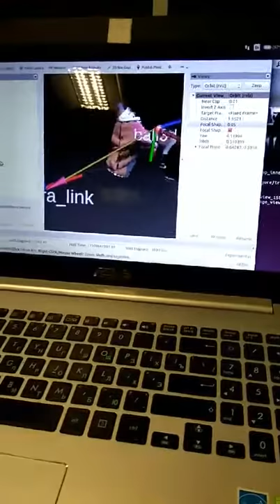ROCO318 Sensor Coursework - Ball Catching Robot - Ball Tracking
Here the ball tracking code is working, showing location of the ball being tracked and marking it on the screen.